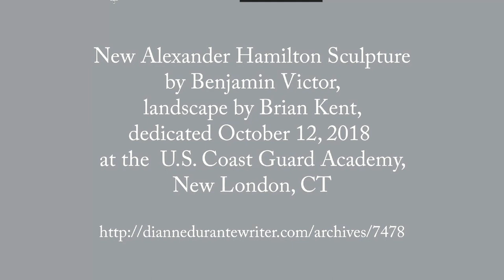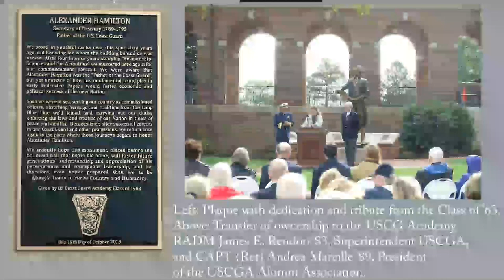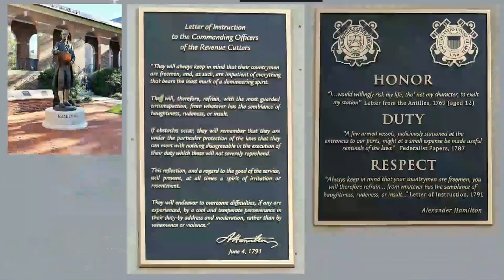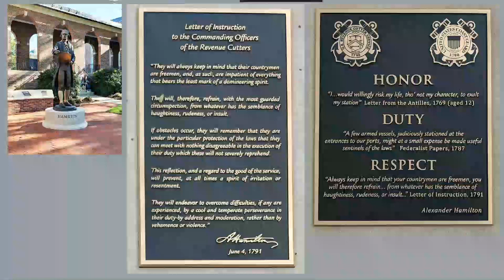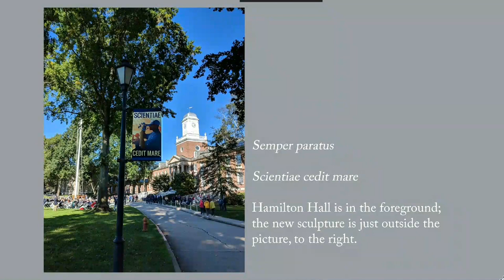New Alexander Hamilton Sculpture at U.S. Coast Guard Academy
A Hamilton sculpture commissioned by the U.S. Coast Guard Academy Class of '63 and created by Ben Victor, with landscaping by Brian Kent, was dedicated on October 12, 2018 in New London, CT.